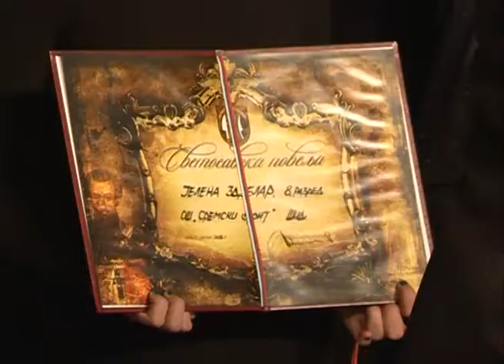29 01 2018 KCN S Sveti Sava u Sremskom frontu